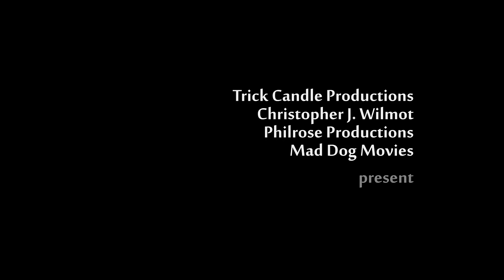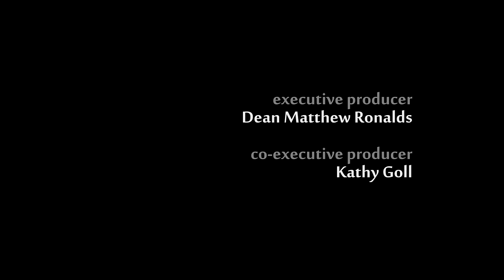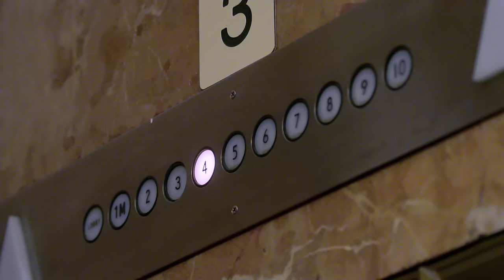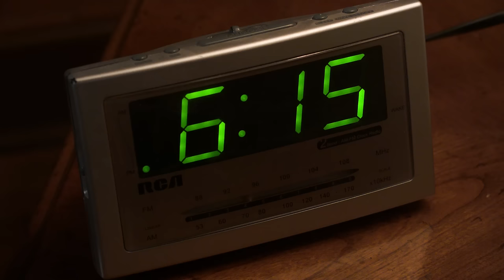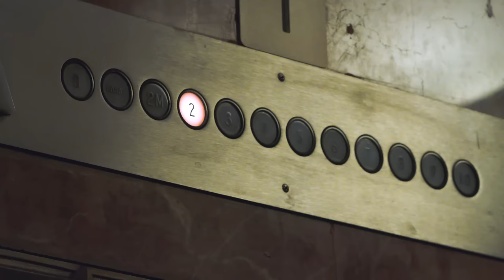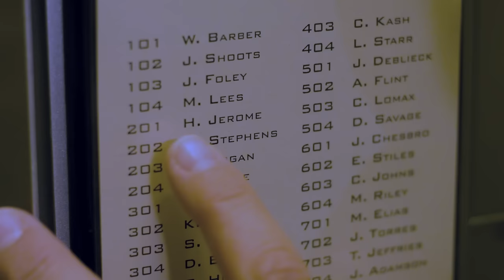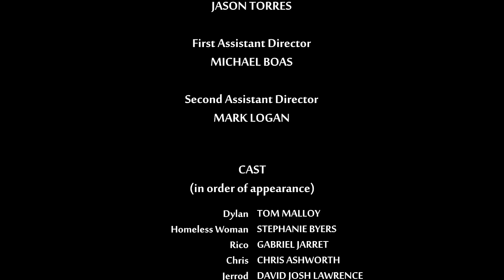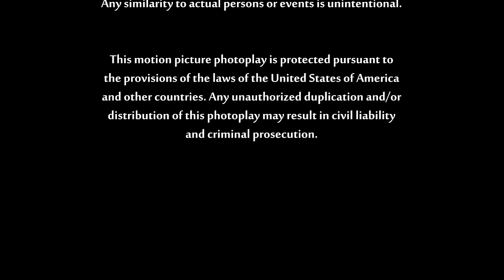Hero of the Underworld | Award-winning Thriller | Full Movie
After a woman is almost beaten to death, a hotel manager takes it upon himself to rescue her from the drug underworld that he himself is familiar with.

Dylan Berrick is the polished and skillful Overnight Manager of the Century Grand, one of the most classy and upscale hotels in the city. After a shocking night, when a woman named Holly is nearly beaten to death in the hotel by her boyfriend Davis, Dylan takes it upon himself to seek out Holly and become her savior, rescuing her from the drug underworld that he himself is familiar with.

Writer: Tom Malloy
Director: John VincenT
Cast: Quinton Aaron, Nicole Fox, Tom Malloy, Catherine Mary Stewart, Gabriel Jarret, Krista Kalmus

Festivals and Awards: Best Actor (Tom Malloy), Best Director - Atlantic City Cinefest (2015), Best Actor (Tom Malloy) - Chain NYC Film Festival (2015)